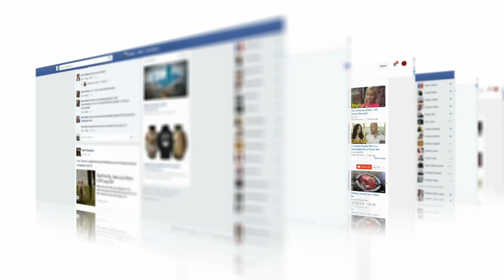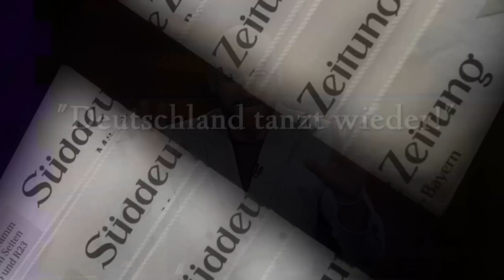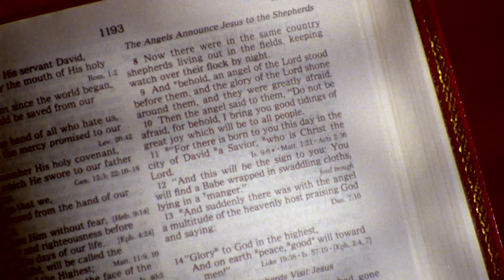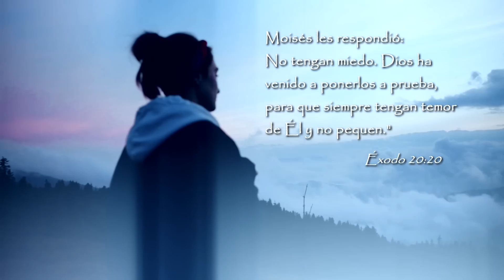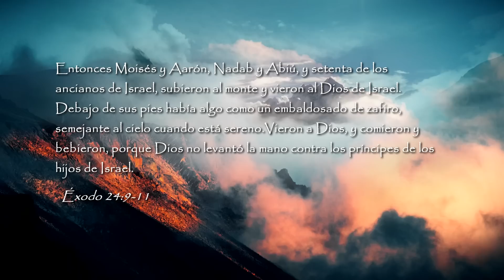Los 10 Niveles de Gloria [¿En Qué Nivel Te Encuentras?]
Deseamos que sea equipado en el llamado de Dios para su vida. ¡Aprenda con los mejores maestros de todo el mundo! Nuestra escuela es: • conveniente • fácil • asequible • disponible a su propio tiempo

Hrvoje Sirovina revela los 10 niveles de la Gloria de Dios. Te invitamos a que sigas nuestra ÚNICA página oficial de Facebook para que te conectes con nuestra comunidad: